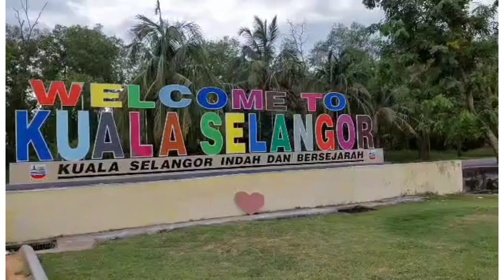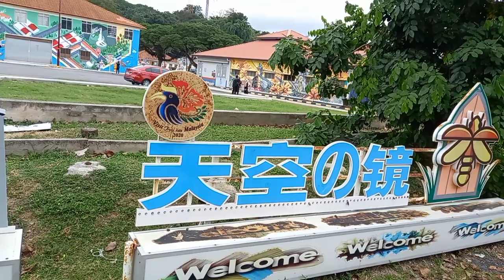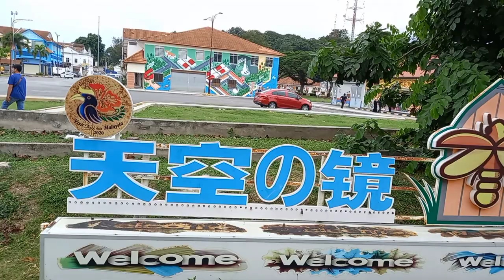Dataran Melawati: Merdeka Clock Tower Field | Morning Vlog//সুন্দর সকালের স্মৃতিচিহ্ন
Welcome back guys! This was our trip in Kuala Selangor. We had breakfast in a local and busy restaurant. It was one of the famous restaurant there. It was since 1960s. Very aesthetic and cozy.